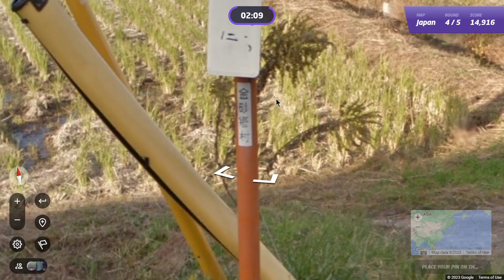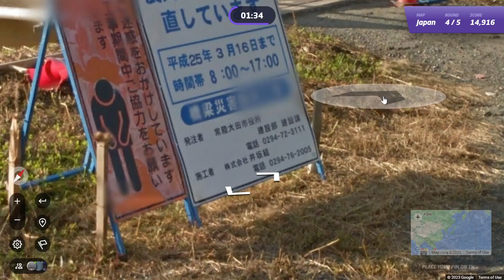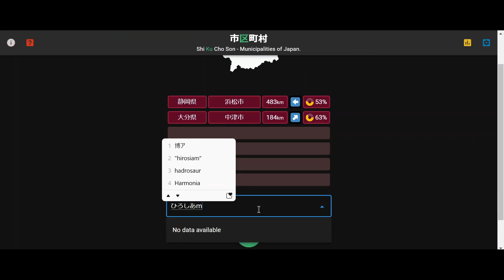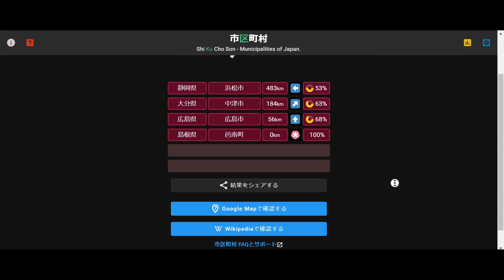Wait a second... I've been here before!? - Daily Japan geoguessr day 35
This video also serves as a play-along so if you want to play before watching here is the

00:00 Intro
00:12 Geoguessr
19:00 Shikuchoson